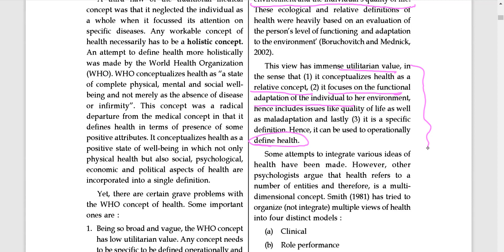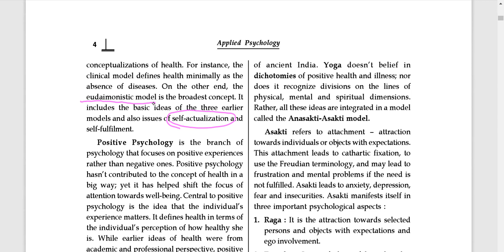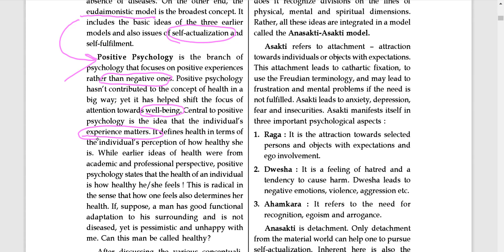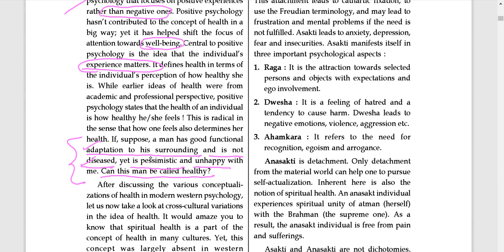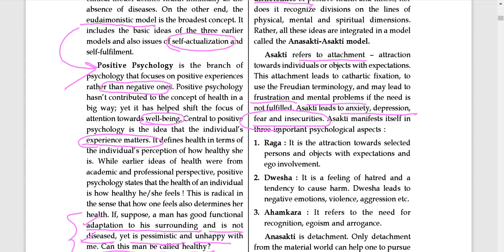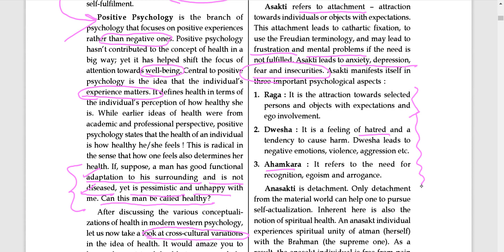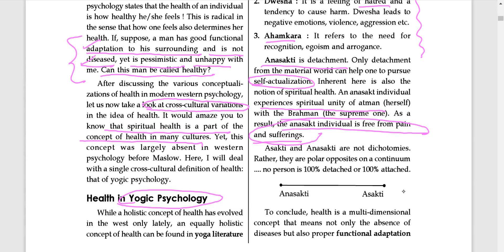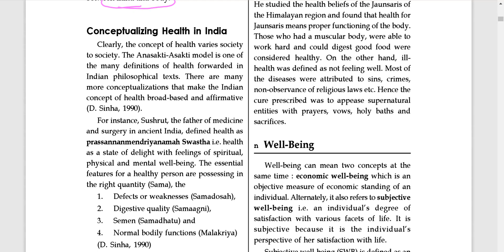Psychology By Smarak Swain||Yogic Psychology||Part 2